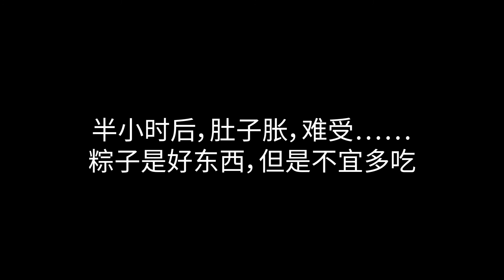搜羅了市面上幾種常見的粽子，這個端午節吃到見粽就怕Eating Zongzi on Dragon Boat Festival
一次吃六種不同的粽子，開始覺得很享受，但是後來想吐了。